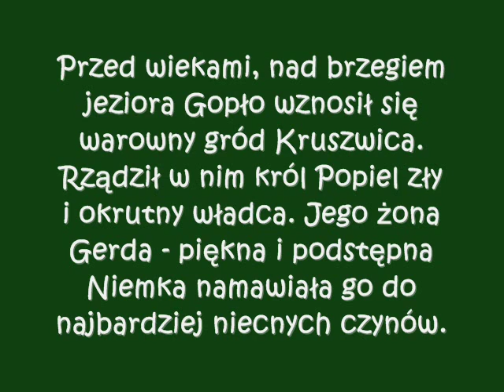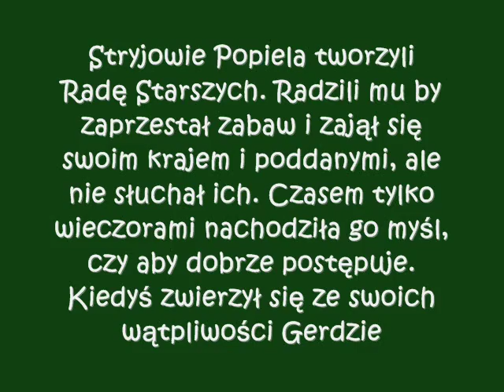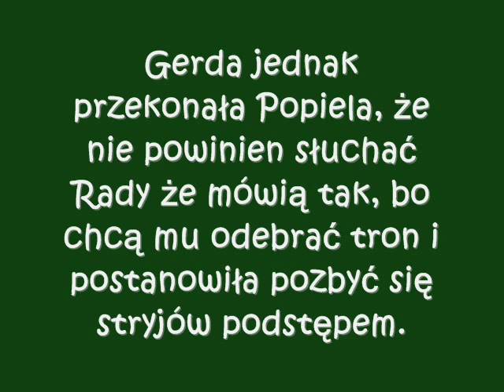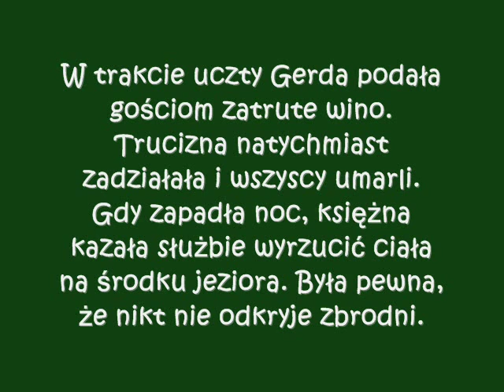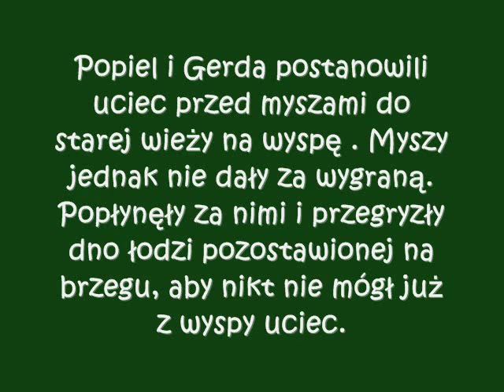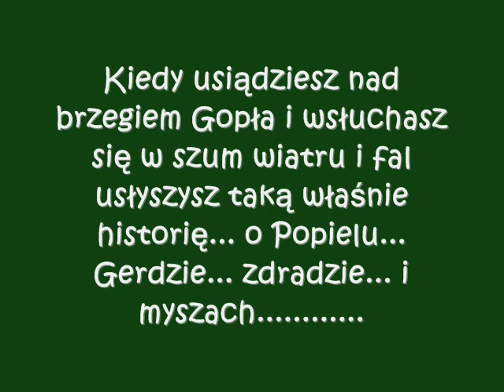Legenda 25 O Popielu i Mysiej Wieży w Kruszwicy